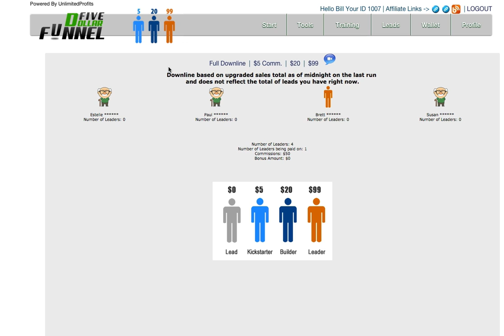New Downline View Explained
Bill shares his screen showing the downline view during the transition to the new comp plan in "New Downline View Explained"